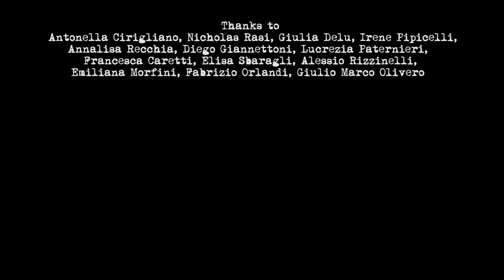131 Urban Rendez-Vous_Parete (Verbania Teatro Il Maggiore)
Sara Marasso Stefano Risso

131 Urban Rendez-Vous “Parete”

Cross Festival 2019
Verbania Lago Maggiore

Music composed by OssaGracili
Stefano Risso live electronics Alessandro Giachero piano

Stefano Risso
video editing, mixing and mastering

131 is a production Il Cantiere | Sara Marasso Stefano Risso realized with the support of Piemonte dal Vivo_Lavanderia a Vapore Regional Center for Dance, Associazione Sumisura_Laboratorio di Barriera, Festival bXh Area Performings Arts, L’Elastiko, Associazione C.AR.M.E. Brescia and ResiDanze di primavera_Teatri di Vita Bologna

Thanks to
 Antonella Cirigliano, Nicholas Rasi, Giulia Delu, Irene Pipicelli,  Annalisa Recchia, Diego Giannettoni, Lucrezia Paternieri, Francesca Caretti, Elisa Sbaragli, Alessio Rizzinelli, Emiliana Morfini,  Fabrizio Orlandi, Giulio Marco Olivero